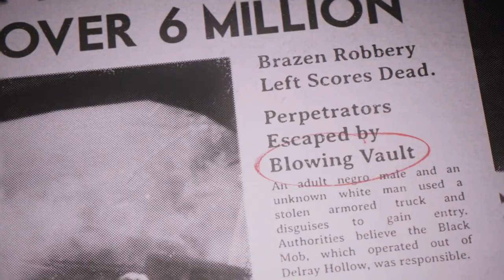Deadwolf plays Mafia III (Part 4)